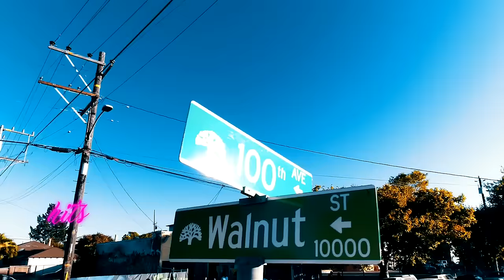Yukmouth - "5 On It" Ft E-40, Mistah F.A.B., Keak da Sneak, Too Short, - (Bay Remix) 2024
Where My Bay Area People At?🌉🌉🌉
5 On It Bay Remix🌿

Who Killed it? Let Us Know.